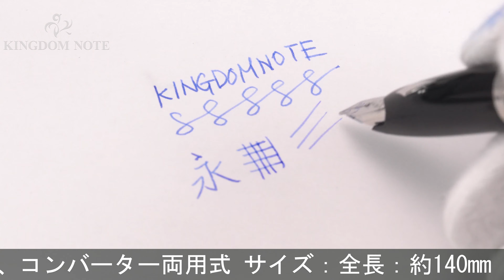PLATINUM プラチナ 万年筆 プラチナ･プラチナ プラチナ合金ニブ 細字 (首軸象嵌)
ペンポイント多少摩耗、クリップ押さえ部下キャップに多少凹み、全体スレ･小キズ、スターリングシルバー特有のくすみ等使用感みられますが普段使いに気兼ねなくご使用いただけます。首軸に象嵌入り！生産終了品

本体材質：スターリングシルバー
ペン先材質：プラチナ合金
字幅：細字
機構：カートリッジ、コンバーター両用式
全長：約153mm (筆記時)
胴軸径：約12mm
キャップ径：約13mm (クリップ除く)
最大径：約17mm (クリップ含む)
重さ：約31g
付属品：なし